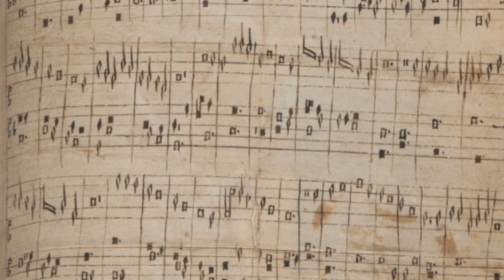Musique médiévale, ensemble instrumental avec chant : "La Harpe de Mélodie"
Esther Labourdette, chant ; Véronique Musson-Gonneaud, harpes et harpions ; Christelle Prunier, vièle et rebec ; Philippe Gonneaud, luth et guiterne. Musique médiévale pour instruments et voix. Machaut, Dufay, Senlèches, Binchois, Manuscrit de Chypre, Codex Faenza, Chantilly, Ars subtilior. Programme "Inventio" - Lecture sur fac-similé, notation ancienne, réécriture, improvisation.